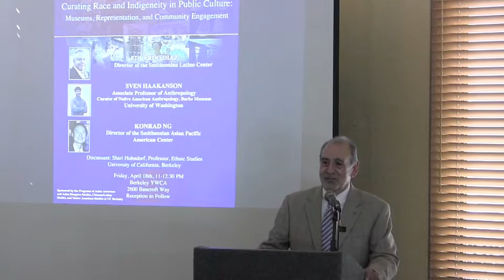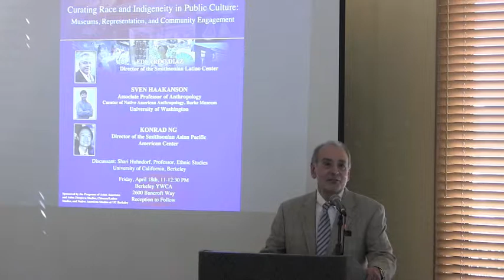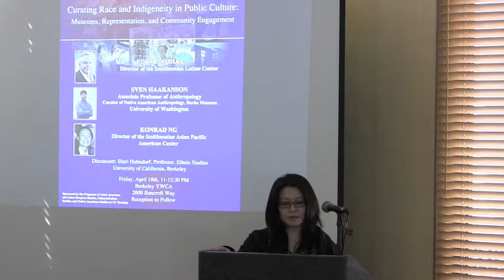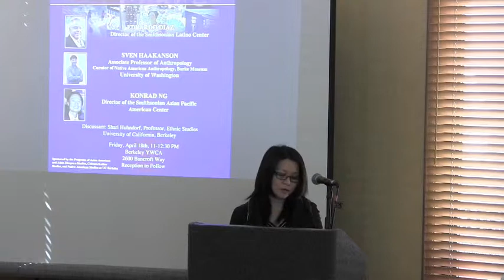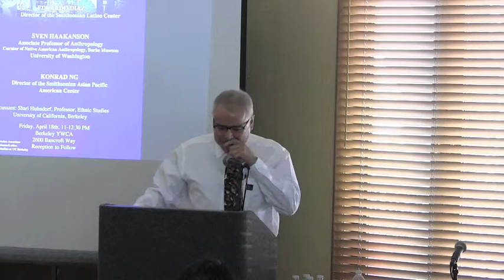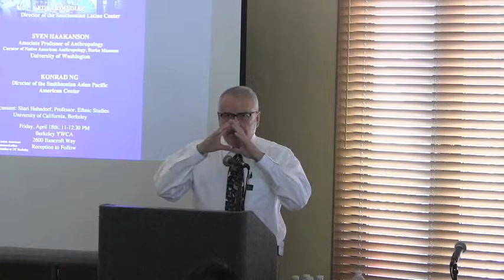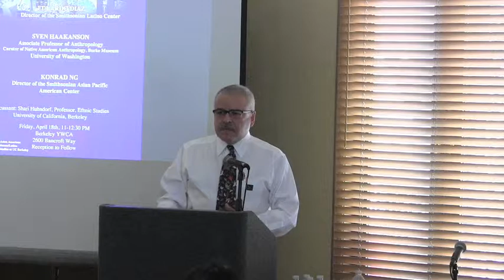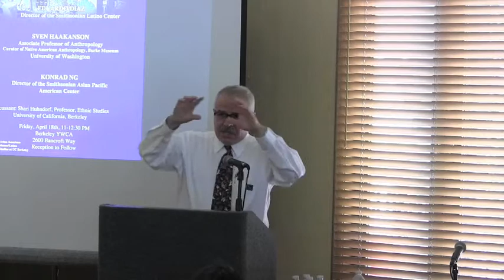Curating Race and Indigeneity in Public Culture (Part 1)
On April 18th, 2014, there was a speaker panel on "Curating Race and Indigeneity in Public Culture: Museums, Representation, and Community Engagement"

This is part one with Eduardo Diaz,Director of the Smithsonian Latino Center, speaking.